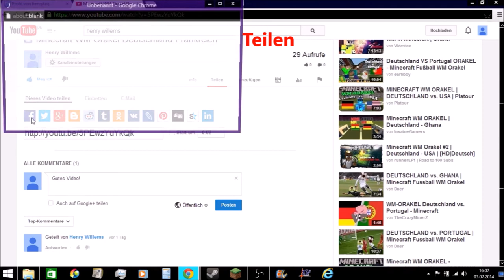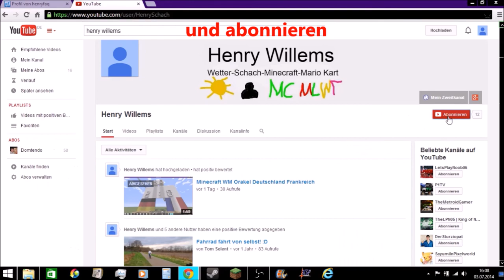Fakt für SparkofPhoenix